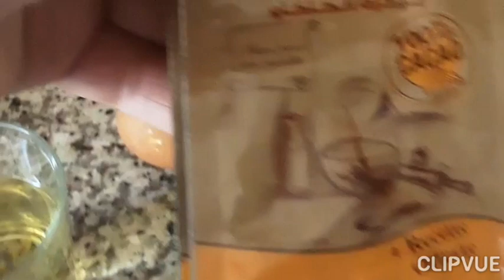stay home#حلويات العيد/حلوى طبقات كذوب في الفم سريعة Eid cookies lay layers in the mouthواقتصادية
Created by Clipvue#restez _ chez _ vous#بقاو في داركم

clipvue حلوى_الطبقات حلويات_العيد# المقادير
2 بيضات
كاس سكر كاس زيت
3معالق زبدة
فاني
خميرة
دقيق ابيض
كاكاو
رقائق اللوز